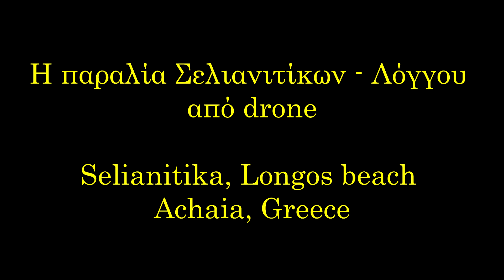ΣΕΛΙΑΝΙΤΙΚΑ - ΛΟΓΓΟΣ ΑΧΑΪΑΣ (DRONE). SELIANITIKA - LONGOS BEACH, ACHAIA, GREECE.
Τα Σελιανίτικα είναι παραθαλάσσιο χωριό της Αχαΐας στον Κορινθιακό κόλπο. Απέχει 7 χιλιόμετρα από το Αίγιο και 35 από την Πάτρα. Το χωριό αποτελεί γνωστό παραθεριστικό προορισμό με ιαματικά λουτρά και παραλίες. Συνορεύει με τα χωριά και οικισμούς Λόγγος, Ροδοδάφνη και Νεραντζιές. Ο Λόγγος βρίσκεται ΒΔ των Σελιανιτίκων και ουσιαστικά έχει ενωθεί με αυτά. Από το κέντρο των Σελιανίτικων περνά η Παλαιά Εθνική Οδός Πατρών Αθηνών και πλησίον του η Νέα εθνική οδός Πατρών-Αθηνών. Στην απογραφή του 2011 βρέθηκε να έχει πληθυσμό 902 κατοίκους.
Οι πρώτοι κάτοικοι προέρχονται από το χωριό Σελιάνα, απ' όπου προέρχεται και το όνομα του, και εγκαταστάθηκαν εκεί την περίοδο της Τουρκοκρατίας. Η εγκατάσταση αρχικά δεν ήταν μόνιμη αλλά κατέβαιναν στην περιοχή τον χειμώνα. Πρώτη οικογένεια που εγκαταστάθηκε μόνιμα στην περιοχή, που τότε ήταν ακατοίκητη και λεγόταν "Κρυόβρυση", ήταν η οικογένεια Ντούνη. Μαζί τους οι πρώτοι κάτοικοι έφεραν και την λατρεία του Αγίου Βασιλείου που έγινε και ο πολιούχος. Αργότερα εγκαταστάθηκαν και οικογένειες από τα χωριά Περιθώρι, Βεργουβίτσα και τη Ζάχολη Κορινθίας.
Πηγή: Βικιπαίδεια

Selianitika (Greek: Σελιανίτικα) is a coastal village in northern Achaia, Peloponnese, Greece. It is located 7 km northwest of Aigio and 35 km east of Patras, at about 30m above sea level. The villages Selianitika and Longos (adjacent to the northwest) share a beautiful beach of fine gravel on the Gulf of Corinth which is approximately 1.5 km long. Both villages are among the most popular summer destinations of Achaia.
The village had a population of 902 in 2011. The village is crossed by the Greek National Road 8 and has an interchange to Athens-Corinth-Patras motorway. In the new (under construction) railway line Athens-Kiato-Patras there will be a railway stop south of the village
Source: Wikipedia.